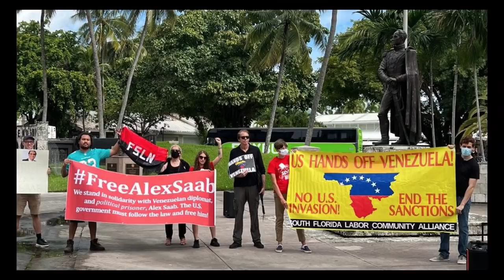URGENTE!! La OEA decide DETENER a Maduro para enviarlo a la CPI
URGENTE!!! La OEA decide DETENER a Maduro para enviarlo a la CPI  hoy 11 noviembre 2021. Cabe una solicitud de detención y entrega del Dictador de Venezuela a La Haya.
Video de OEA Colombia CPI Fanb  Alex Saab by VOA